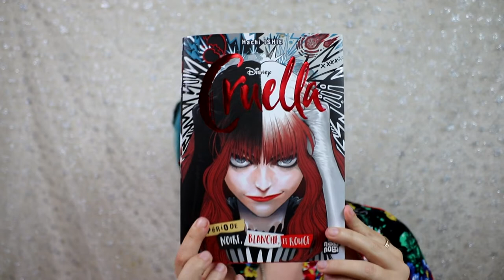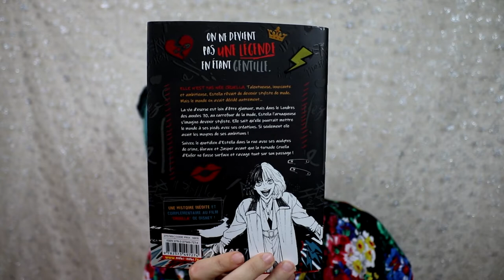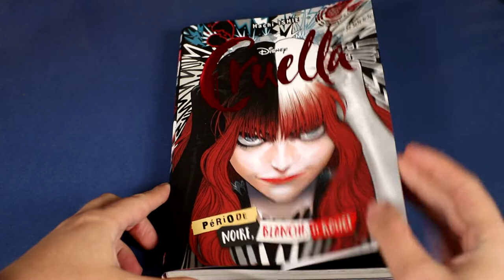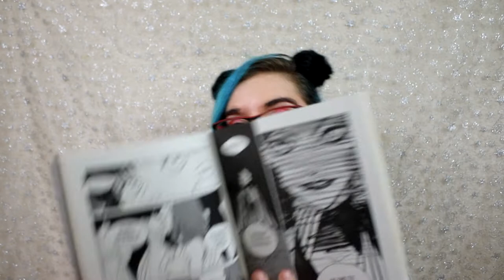[Critique Manga] Cruella - Période noire, blanche et rouge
Résumé :
Elle n’est pas née Cruella. Talentueuse, innovante et ambitieuse, Estella rêvait de devenir styliste de mode. Mais le monde en avait décidé autrement... La vie d’escroc est loin d’être glamour, mais dans le Londres des années 70, au carrefour de la mode, Estella l’arnaqueuse s’imagine devenir styliste. Elle sait qu’elle pourrait mettre le monde à ses pieds avec ses créations. Si seulement elle avait les moyens de ses ambitions ! Suivez le quotidien d’Estella dans la rue avec ses acolytes de crime, Horace et Jasper avant que la tornade Cruella d’Enfer ne fasse surface et ravage tout sur son passage !
Une histoire inédite et complémentaire au film “Cruella” de Disney !